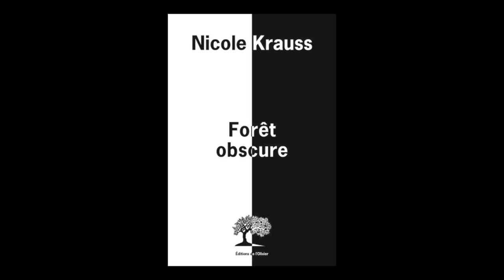Olivier Cohen présente Nicole Krauss - Forêt obscure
L'éditeur Olivier Cohen présente "Forêt obscure" de Nicole Krauss. Parution le 16 août 2018 aux éditions de l'Olivier.